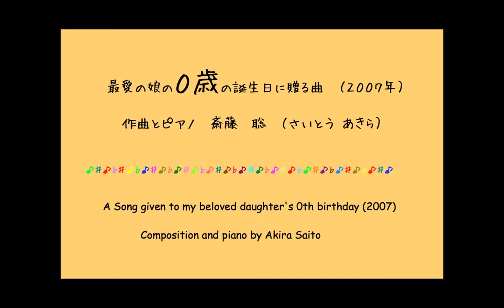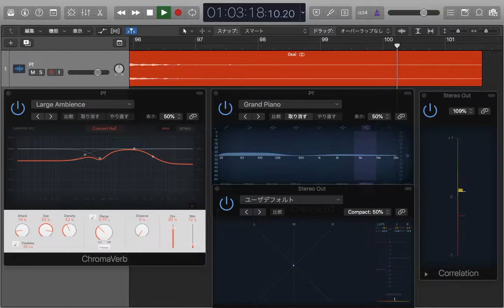最愛の娘の０歳の誕生日に贈る曲 齋藤琴美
最愛の娘の０歳の誕生日に贈る曲 （2007年）
作曲とピアノ　　斎藤　聡　（さいとう あきら）
↓♪楽譜あります♪↓

A Song given to my beloved daughter’s 0th birthday (2007)
Composition and Piano by Akira Saito